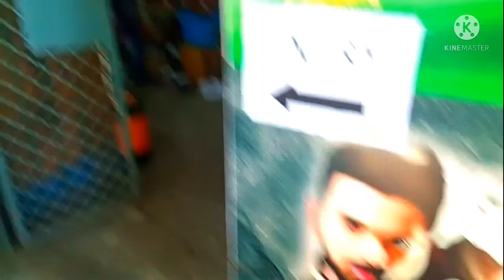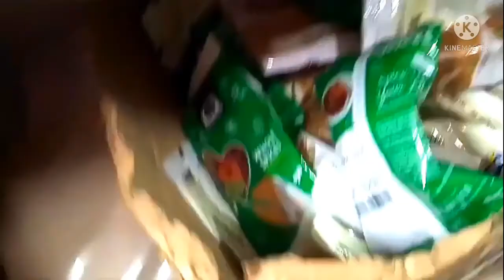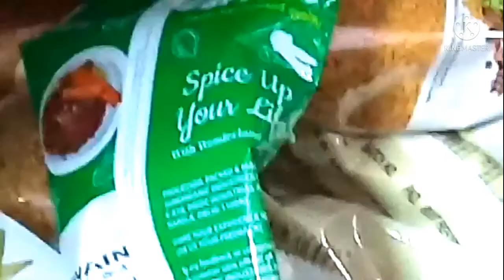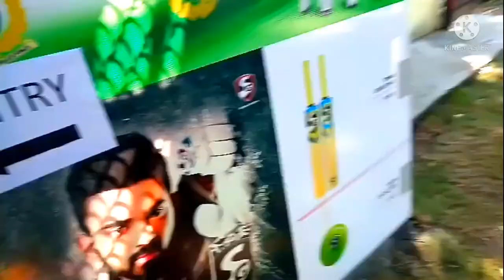Canteen aaye hu 💞Thoda hi samaan lena pada 😀